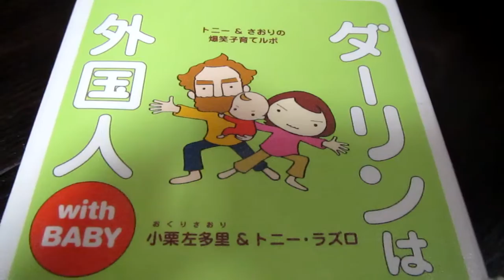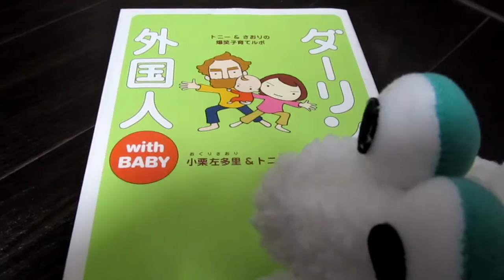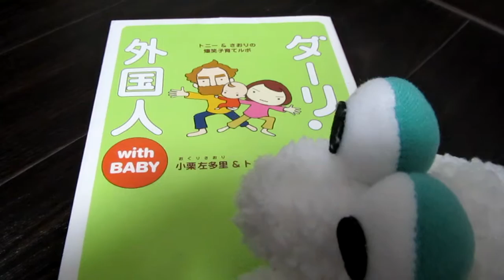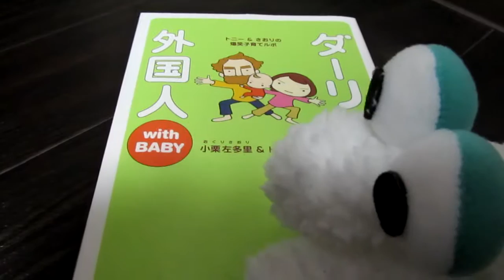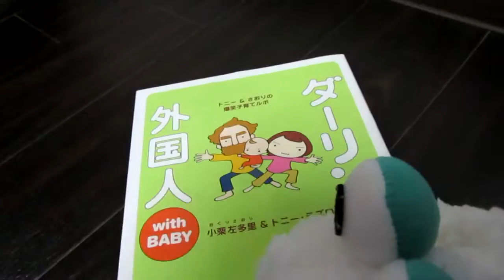ダーリンは外国人withBABY 小栗左多里＆トニーラズロ 感想 レビュー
アラフォーで、二人目の子育て開始しました。子どもに体力で負けないカラダ作りの習慣を話していきます

あなたは、異国の育児法に関心はありますか？

私は、関心があります。
野次馬的なゲスい感情も隠しきれません。

外国人とのセイカツ？ってどんなだろう？

ワクワクが止まりません。

そんなガイコク人との生活を赤裸々に、
公開してくれている漫画家さんがいます。

小栗左多里（おぐりさおり）さんです。

ご主人がアメリカ生まれのハンガリーとイタリアのハーフです。

その小栗さんが、妊娠・出産・育児についての
漫画エッセイを書いておられると聞いたので
よんでみました。

ひょっとしたら、ベストセラー漫画家のファンの方に
怒られるかも知れません。

最初に謝っておきます。

ダーリンは外国人withBABY
小栗左多里＆トニー・ラズロ

を読んだ感想をレビューしていきます。

言い訳になってしまいますが、

ダーリンは外国人を読むのが初めてです。。

そして、私は外国人との生活に結構関心があります。

私の話は置いておいて

作者の小栗左多里さんとはどんな方なのでしょうか？

ダーリンは外国人が大ベストセラーの売れっ子漫画家さんです。

なんとダーリンは外国人シリーズで累計300万部突破ですよ。

押しも押されもせぬ人気者です。

では、感想を書いていこうと思います。

面白かったです。
一気に読む事が出来ました。

あなたが妊娠中もしくは、出産後の女性であればオススメです。

続きは、ブログで確認してみてください
幼稚園の子供を持つアラフォーの子育て健康ブログ

知っている人は、健康で充実した毎日を送れる
日本国内で数千人の会員を持つ、会員制の健康プログラム